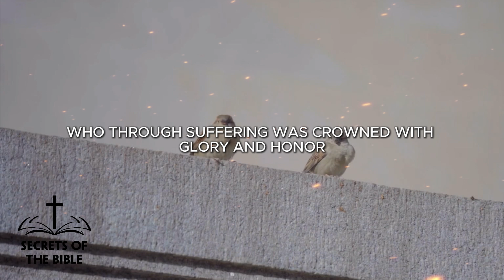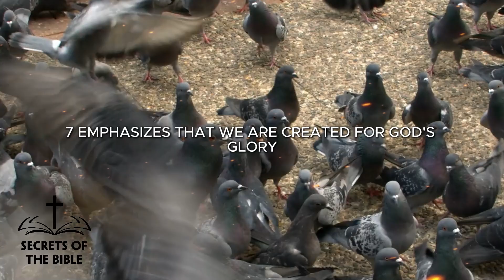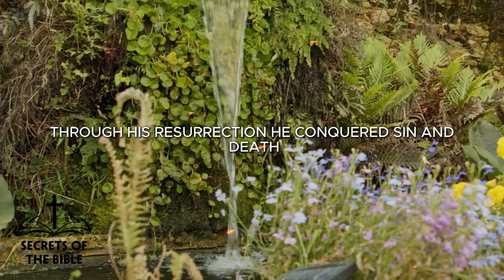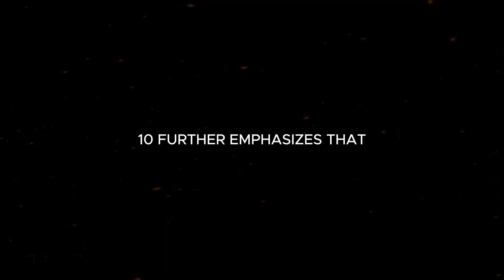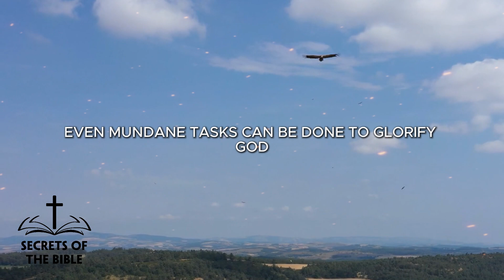The Reason Why God Created Humanity! | Secrets Of The Bible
The Reason Why God Created Humanity! ► LIKE👍